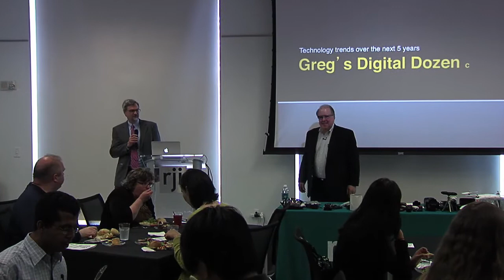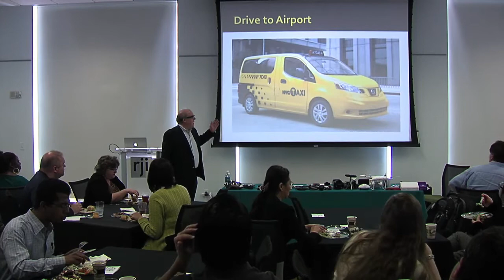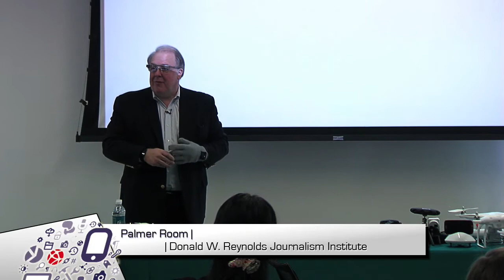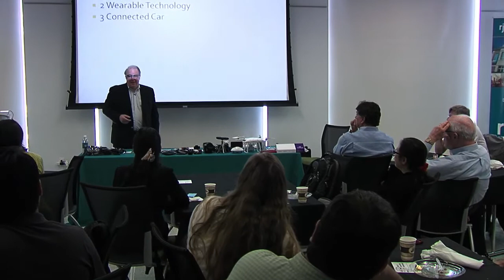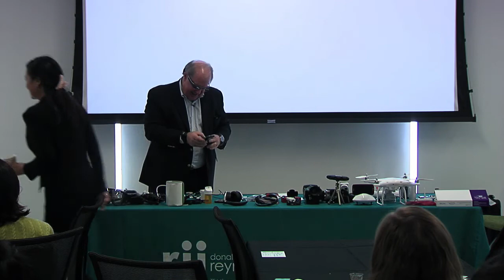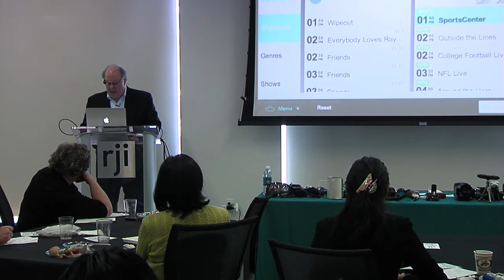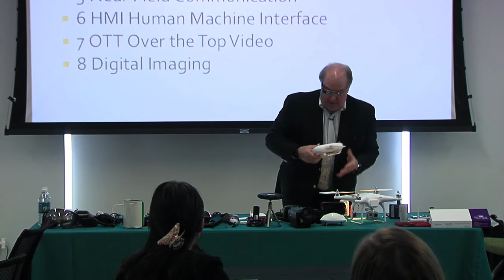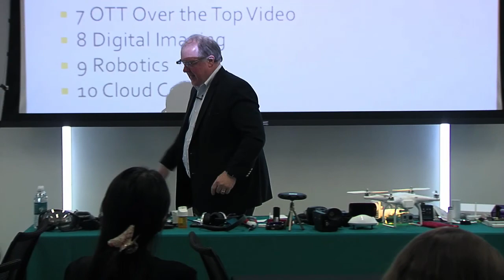Greg Harper, The Digital Dozen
Greg Harper goes through a list a dozen up-and-coming technology trends to look out for in the next 5 years.